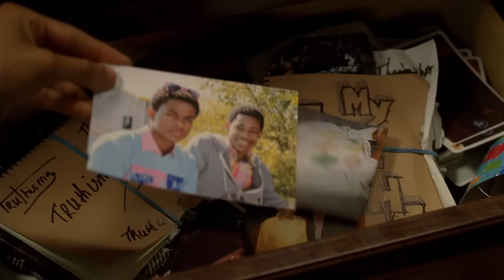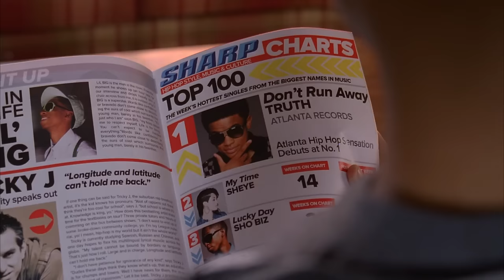Let it Shine - Clip officiel Me and You - EXCLUSIVITE Disney Channel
Découvrez le premier clip officiel du nouveau DCOM Let It Shine, "Me and You", interprété par Tyler James Williams and Coco Jones, une exclusivité Disney Channel !

Let it Shine sera bientôt diffusé sur Disney Channel !

Tyler James Williams & Coco Jones : Me & You
T. Gad / L. Robbins / A. Hicks